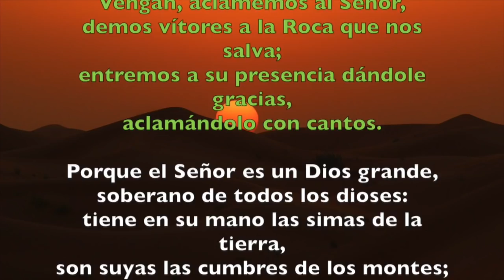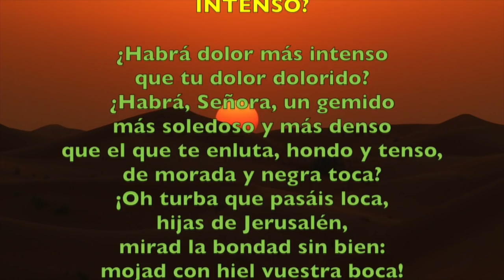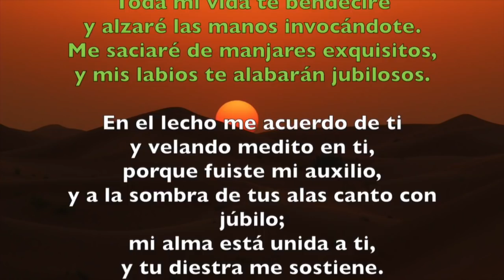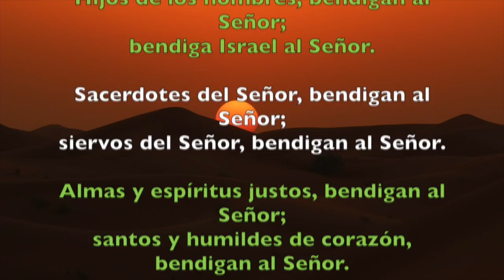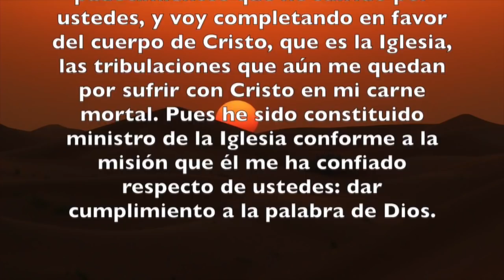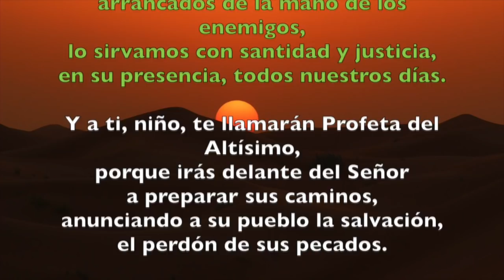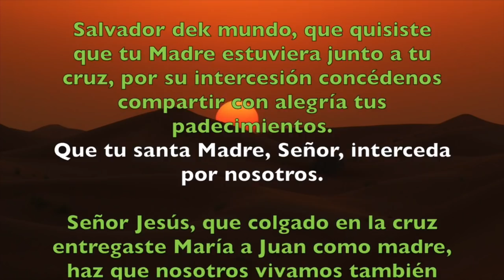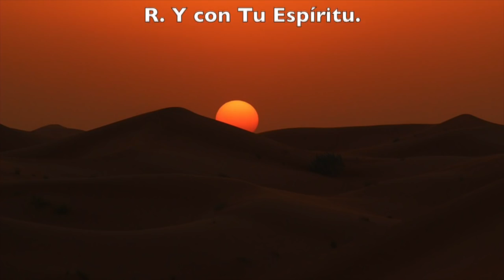Oración de la mañana (Laudes), SÁBADO 15 DE SEPTIEMBRE 2018 | Padre Sam